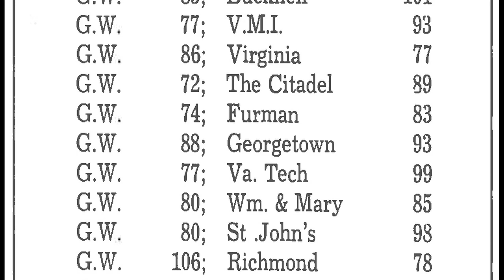Dave Lockman ('62) Talks About the 1961 NCAA Tournament Team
Fifty years after their improbable run through the Southern Conference Tournament, Colonials men's basketball alumnus Dave Lockman ('62) talks about seeing Red Auerbach in the Tin Tabernacle and playing in the NCAA Tournament in Madison Square Garden.